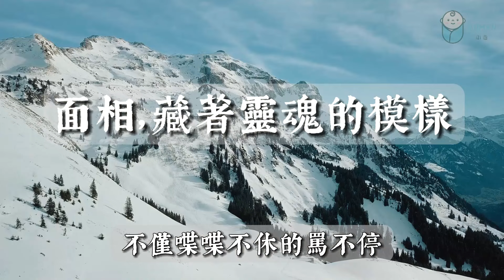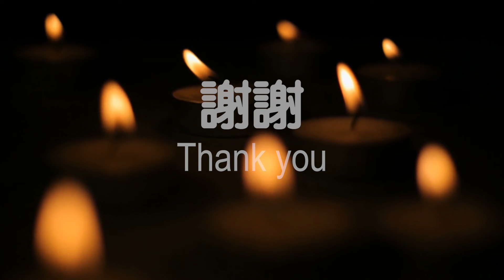面相，決定一個人的命運！作家陳丹青說：一個人的相貌，在最高意義上，便是他的人。【愛學習 】